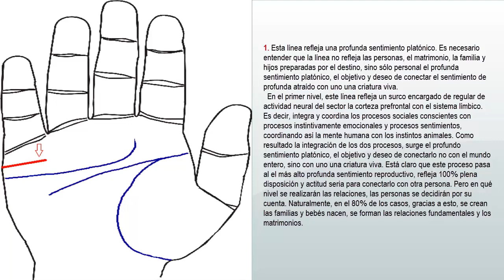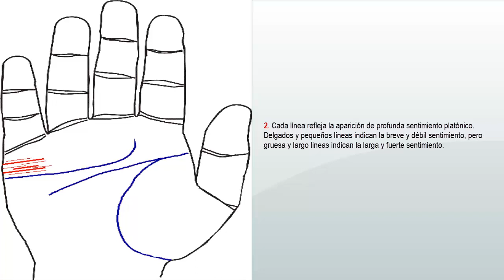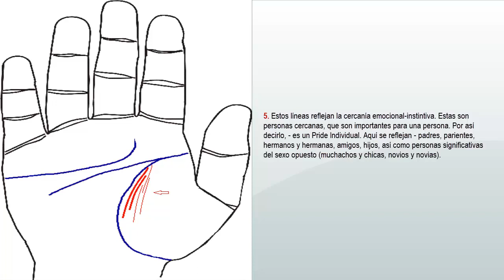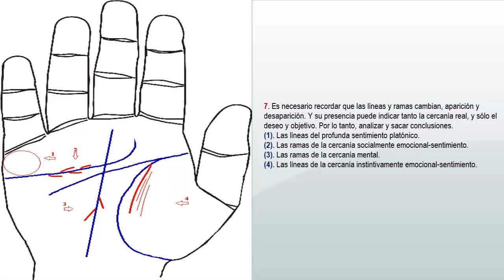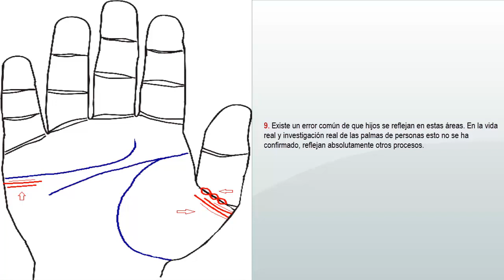LÍNEA DEL MATRIMONIO Y LINEA DE HIJOS, "SENTIMIENTOS Y PROCREACIÓN" | QUIROMANCIA, LEER LA MANO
Línea del matrimonio y linea de los hijos, sentimientos y procreación, Significado de la línea del matrimonio, Significado de la linea de los hijos | Quiromancia, leer la mano |

1. Quiromancia: línea del matrimonio, línea de amor, línea de relación, línea de afecto, líneas del matrimonio, líneas de amor, líneas de relaciónes, líneas de afecto, línea de matrimonio, línea del amor, Leer la mano. No hay línea del matrimonio, no hay línea de amor, no hay línea de relación. Quiromancia matrimonio, quiromancia amor, quiromancia relación, Leer la mano matrimonio, leer la mano amor, leer la mano relación, la línea del matrimonio en la mano, la línea del amor en la mano, de la mano del amor. Lectura de la mano amor.
3. Edad en la línea del matrimonio, Tiempo en la la línea del matrimonio. Edad en la línea de amor, Tiempo en la la línea de amor.
4. Ramas de la línea del corazón, ramas en la línea del corazón. Línea del corazón de el matrimonio, la línea del corazón la amor, la relación en la línea del corazón. Quiromancia línea del amor.
5. Línea de la influencia en la línea de la vida, línea del matrimonio en la línea de la vida, línea de la relación en la línea de la vida. Línea de afecto en la línea de vida. Líneas de influencia en la línea de la vida.
6. Línea de influencia en la línea del destino, línea del matrimonio en la línea del destino, línea de relación en la línea del destino. Línea de afecto en la línea del destino. Líneas de influencia en la línea del destino.
7. Línea de amor y línea del matrimonio en la leer la mano. Amor y matrimonio en mano. Signo de amor y matrimonio en la quiromancia.
1. Línea del profunda sentimiento platónico.
2. Rama de la cercanía socialmente emocional-sentimiento.
3. Ramas de la cercanía mental.
4. Líneas de la cercanía instintivamente emocional-sentimiento.
8. Quiromancia: linea de los hijos, lineas de la mano hijos, línea de los niños, línea del niño, línea de los bebés, línea de niños, línea de  hijos, línea de niño, línea de bebés, línea de las niñas, linea de las hijas. ¿Cuántos hijos, cuántos bebés, cuántos niños, cuántos hijos tendré lectura de mano. No hay  linea de los hijos, no hay línea de niños en la mano, línea de hijos en la mano, línea de los niños en la mano. Quiromancia hijos, leer la mano cuántos hijos, la mano de leer cuántos niños, quiromancia linea de los hijos, leer la mano hijos, lectura de manos hijos, como leer la mano hijos. quiromancia linea de los hijos. Cuantos hijos tendre segun mi mano, lectura de manos cuantos hijos tendre, como leer la mano hijos.
9. Quiromancia matrimonio, Quiromancia hijos, como leer la mano hijos, de la mano del amor, cuantos hijos tendre segun mi mano, leer la mano hijos, lectura de manos cuantos hijos tendre, lectura de manos hijos, lineas de la mano hijos, manos amor, lectura de la mano amor.